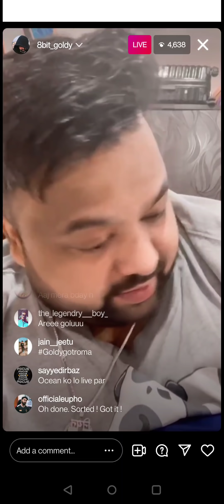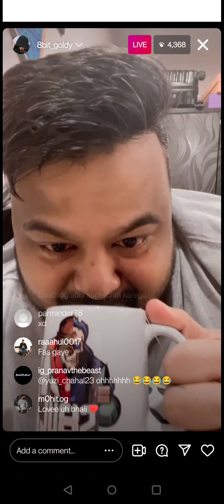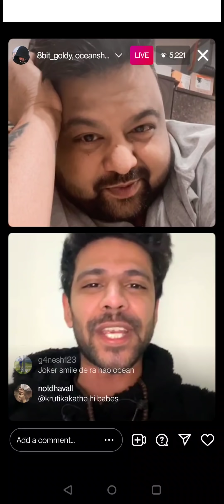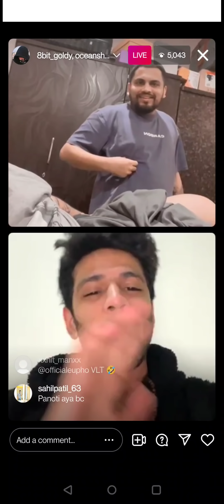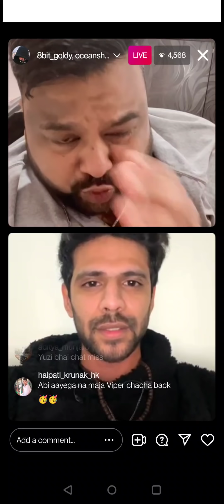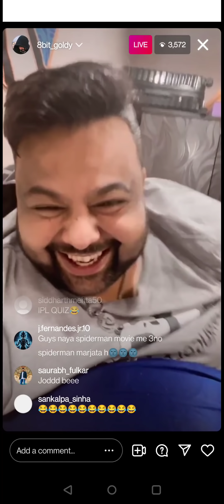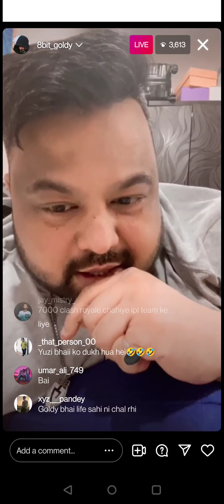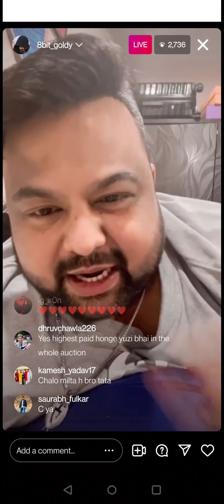Goldy Bhai Insta Live With Gaming Pro Ocean and baat chit with Yuzvendra Chahal.